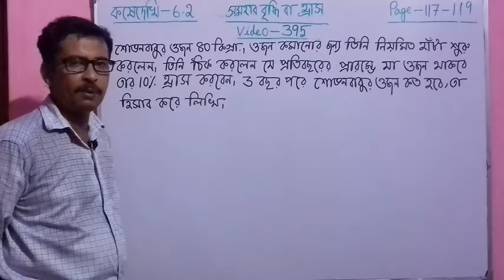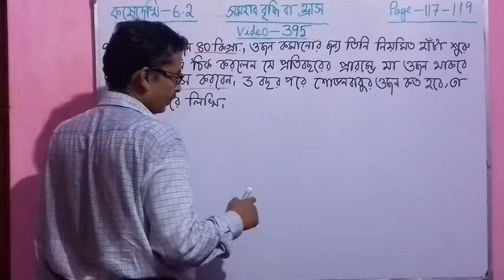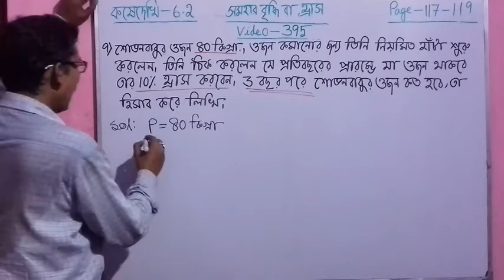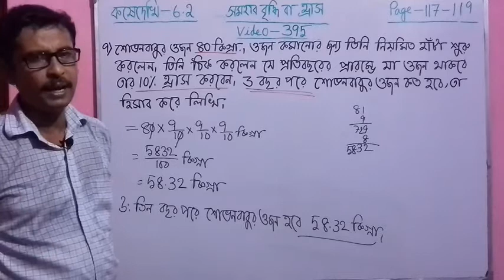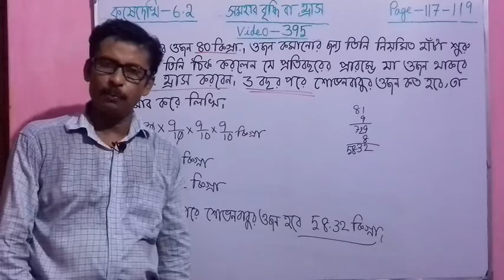Video-395। Uniform Rate of Increase or Decrease। Samohar Briddhi ba Hrash। Madhyamik Maths। WBBSE।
Uniform Rate of Increase or Decrease Explained in Bengali। Samohar Briddhi ba Hrash in Bangla। Madhyamik Maths for Class-10। West Bengal Board(WBBSE) Class -10 Maths  Book Solutions in Bengali। Ganit Prakash Maths Book Solutions.Exercise (Koshey Dekhi) -6.2, Question-9.